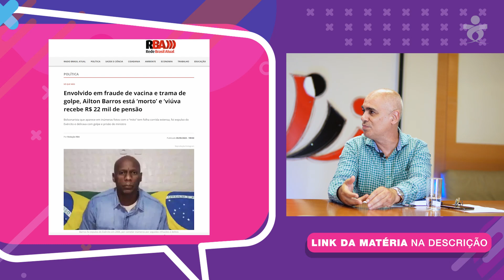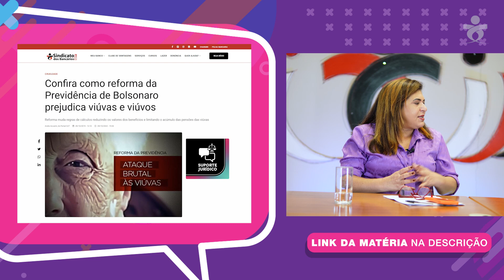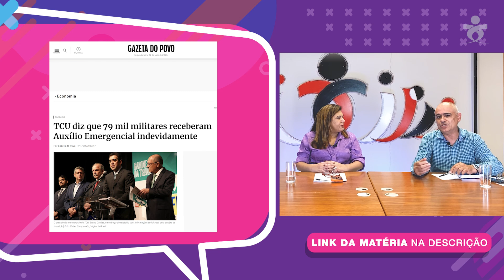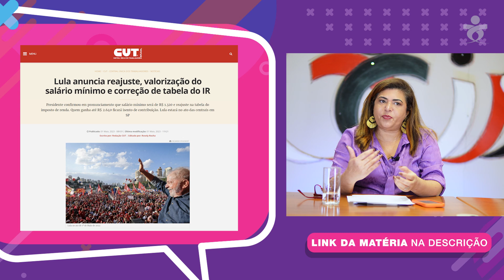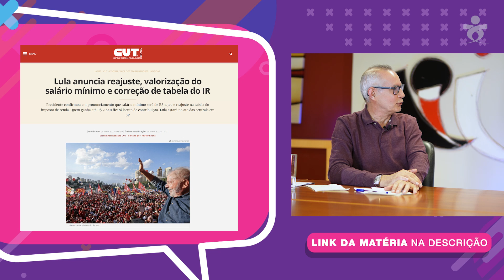Como o arcabouço fiscal afeta sua vida? | Momento Bancário - 22/05/2023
No Momento Bancário dessa semana, Neiva Ribeiro, secretária-geral do Sindicato bate um papo com Moisés Marques, diretor acadêmico da Associação 28 de Agosto e com o dirigente sindical, Manoel Elidio Rosa acerca do arcabouço fiscal, taxa de juros e os desafios do movimento sindical para o desenvolvimento social do nosso país.

00:00 Momento Bancário
00:16 Apresentação
02:06 Não há crescimento com a taxa de juros alta
02:56 Manifestações do movimento sindical
05:00 Entendendo o COPOM
07:22 Metas do Banco Central
10:00 Investir no crescimento e no emprego
12:33 Encontrar um ponto de equilíbrio
14:29 Como aumentar a receita?
14:41 Arcabouço Fiscal
17:00 Arrecadação e recursos públicos
17:43 Reforma Tributária
24:00 Fortalecimento dos direitos dos trabalhadores
27:00 Regime Fiscal Sustentável
30:28 Recuperação do país
31:15 Selic e taxa comercial
37:22 Energia elétrica e questões ambientais